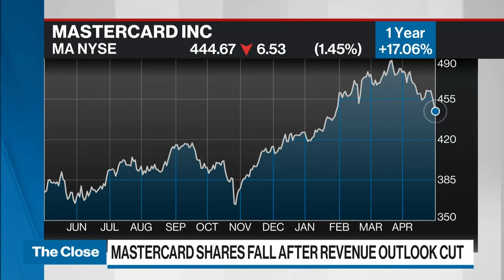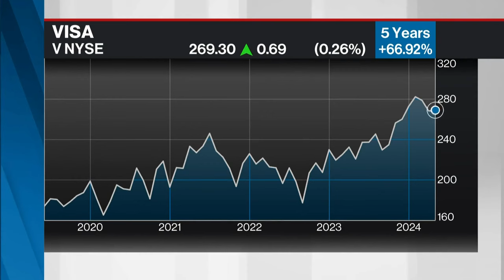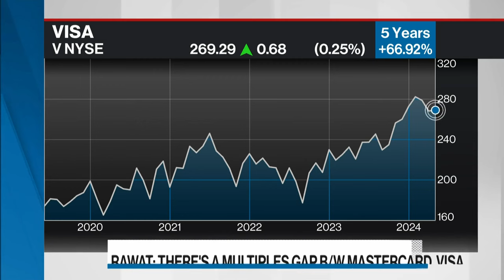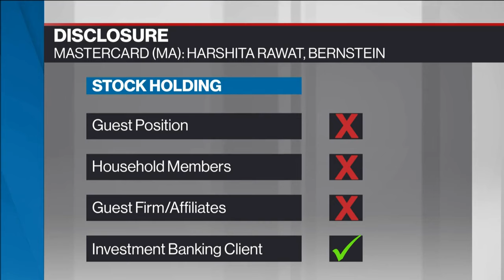Mastercard's core business drivers are humming along at a steady pace: Bernstein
Harshita Rawat, senior research analyst at Bernstein, reacts to Mastercard's earnings miss and compares the company to rival Visa.